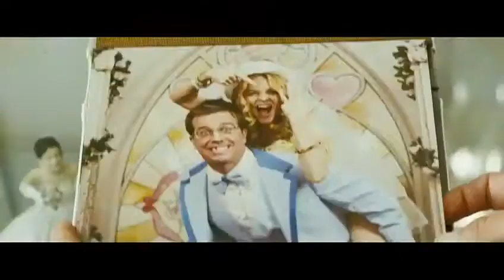The Hangover - Trailer - GOOD MOVIE :)